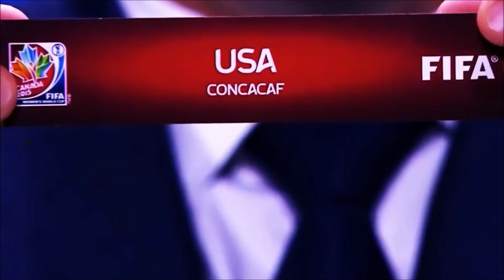Women's World Cup Promo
I believe!

By : Giovanni Orabona